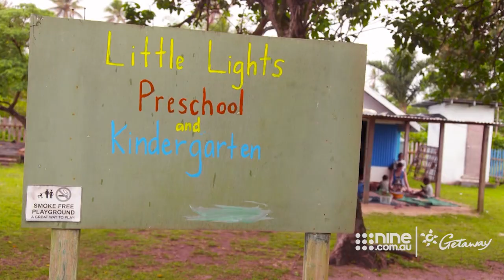Vanuatu | Getaway 2021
Visit this island paradise with Catriona Rowntree.